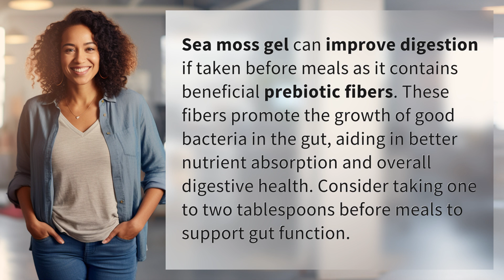Can sea moss gel improve digestion if taken before meals?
Boost Digestion with Sea Moss Gel Before Meals 👉 Sea Moss Digestion Boost 👉 Discover how sea moss gel can enhance digestion by providing beneficial prebiotic fibers that support the growth of good bacteria in the gut, leading to improved nutrient absorption and overall digestive health. Try taking one to two tablespoons before meals for optimal gut function.

Laura S. Harris (2024, June 24.) Can sea moss gel improve digestion if taken before meals?
    🌐 AskAbout.video